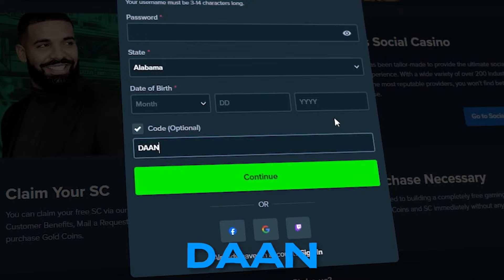I HIT ONE OF MY BIGGEST WANTED WINS!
Today, we have another DEGEN Wanted Dead or a Wild Highlights Session! In this video, I did some SUPER RISKY BONUS BUYS, hit 4 VS and even got one of my CRAZIEST WANTED DUEL WINS!